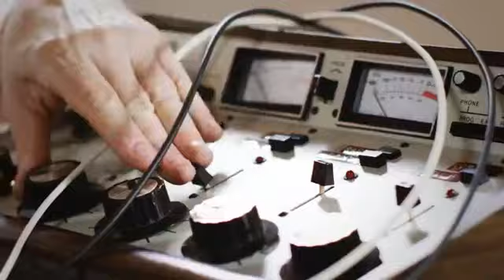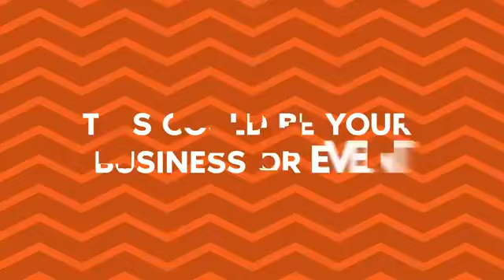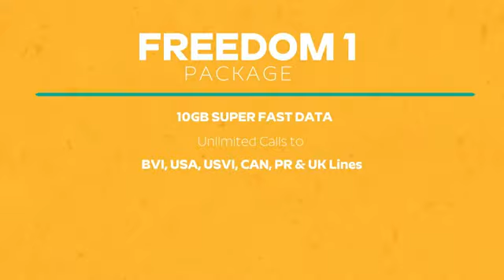284 News 19th July 2019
CCT prices slashed, effective immediately, VICSA to host Mix and Mingle, Hon. Mark Vanterpool lashes out and Premier responds and Face app causing major security concerns. These and more stories on today's edition of 284 News.